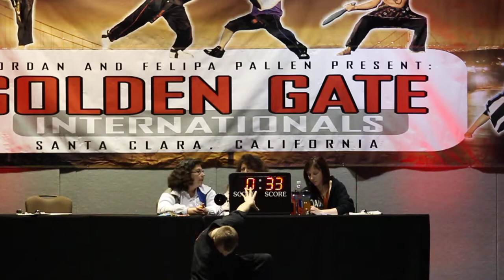Tanner Simpson - 2014 Golden Gate Internationals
Hosted by Jordan and Felipa Pallen